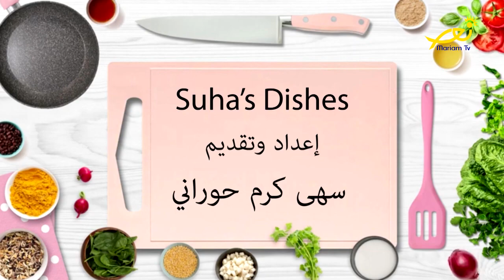Suha's dishes ep 33 (لبنة مكعزلة)